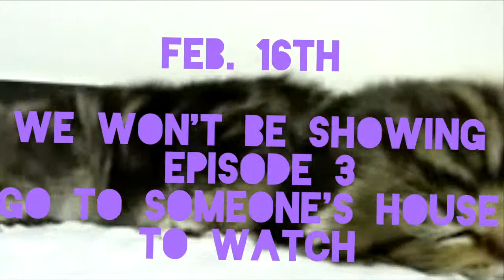BETTER CALL SAUL at The North Door, Austin, TX 78702 (Feb.-April, 2015)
Come watch this amazing show for free on our 25' HD Movie Screen and massive PA. All screenings are free and open to the public.

The North Door
502 Brushy St.